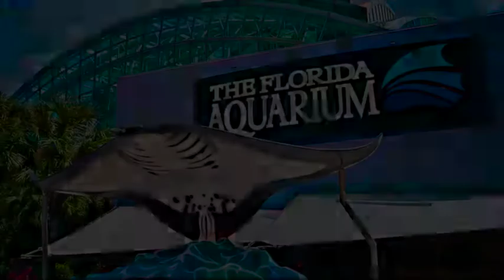Adventures with Ryland - Florida Aquarium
Took Ryland to the Florida Aquarium today!